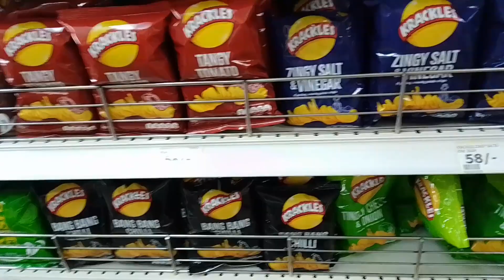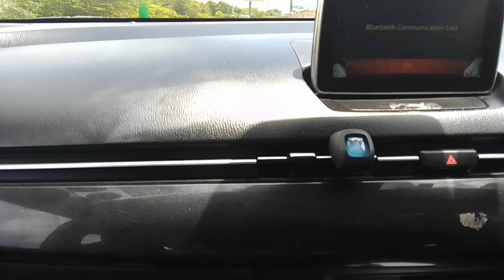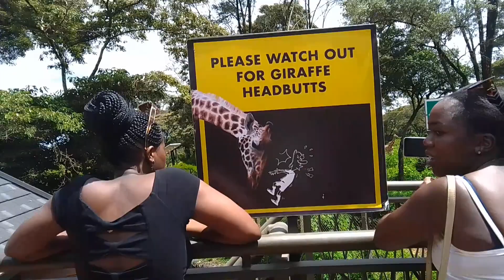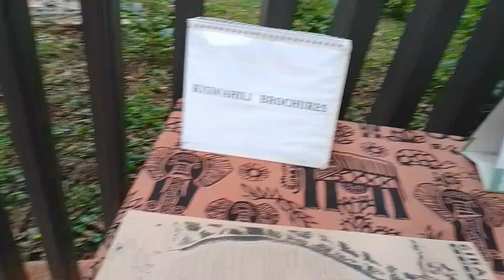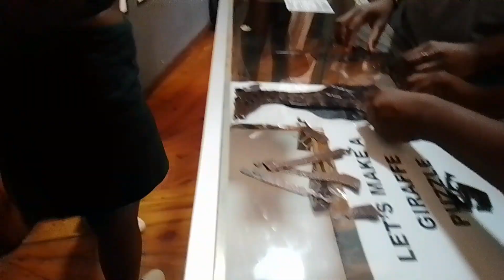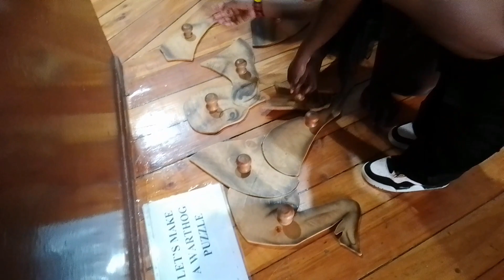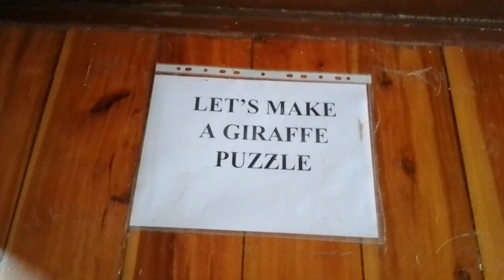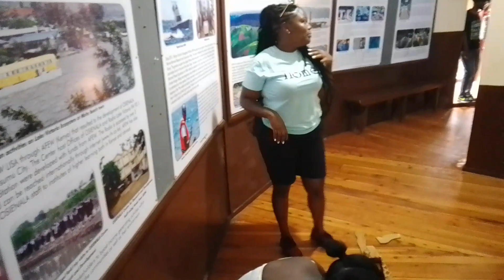A VISIT TO THE FAMOUS GIRAFFE CENTER NAIROBI KENYA// MUST DO!!!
I hope you enjoy the vlog as much as I did.